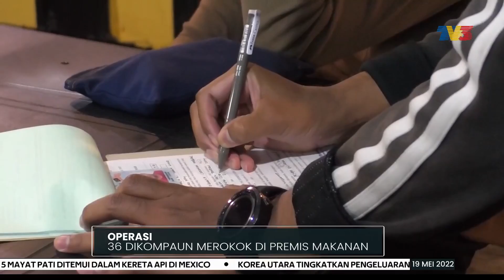OPERASI | 36 Dikompaun Merokok Di Premis Makanan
Seramai 36 individu yang gagal mematuhi larangan merokok di premis makanan dikompaun RM10,500 oleh Jabatan Kesihatan Negeri (JKN) Perlis.

Tindakan itu menerusi Op Mega penguatkuasaan Peraturan-Peraturan Kawalan Hasil Tembakau 2004, larangan merokok di tempat makan, yang dilaksanakan di seluruh negeri itu, semalam.